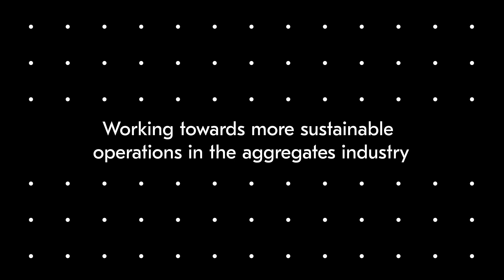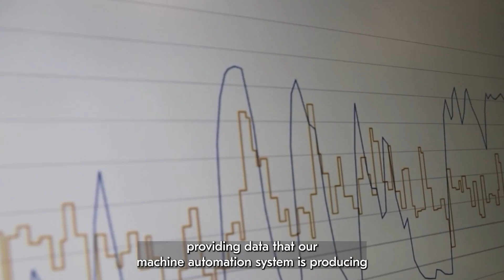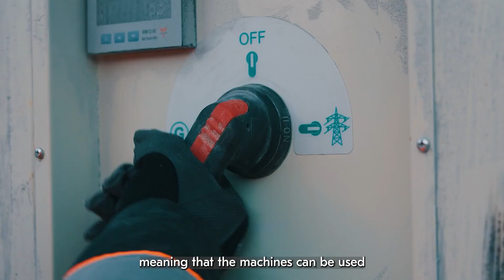Working towards more sustainable operations in the aggregates industry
Jarmo Vuorenpää, Director of New Lokotrack Offering at Metso, discusses how Metso is working towards more sustainable operations in the aggregates industry.